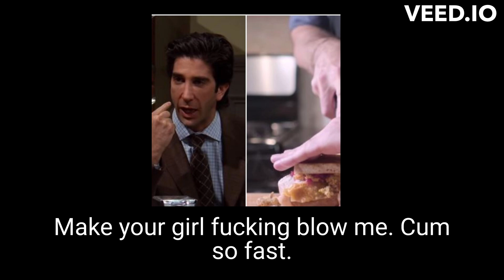Clean Plate- Sweet And Sour Pork Sliders (Lyric Video)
Clean plate does not own the rights to this song or image... this is STRICTLY for fun only.